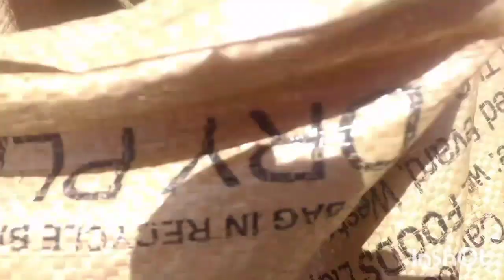Vlog Of Our Nairobi Trip/ Travel Vlog/ African Road Trip